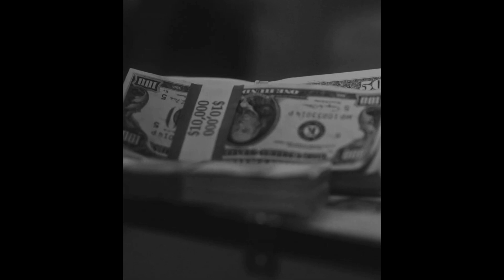Dei V Type Beat - "Besos" | Bryant Myers Type Beat | Beat de Trap 2023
💸 Comprar (Sin Tag) (Compra 2 Obtén 1 GRATIS)
⏬ Descarga Gratis Con Tag (SOLO PARA USO SIN FINES DE LUCRO)

122/D min

Prod by Gazz Beatz x Khvn

📑 IMPORTANTE:
• Este beat es GRATIS para uso SIN FINES de lucro, Debes dar los créditos (prod. gazz) No se puede subir a ninguna distribuidora para subir la cancion a Instagram, ni a plataformas como (Youtube Music, Spotify, Souncloud, iTunes, etc) No pongas derechos de autor (Copyright) sobre la canción a menos que hayas comprado la licencia exclusiva, de lo contrario recibirás una queja a tu canal.